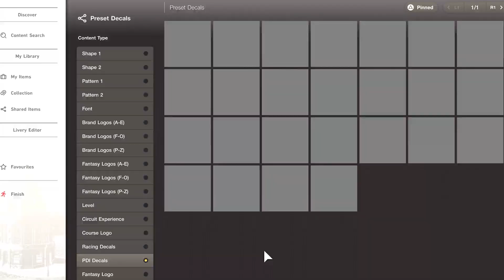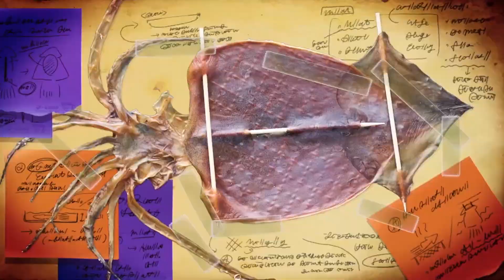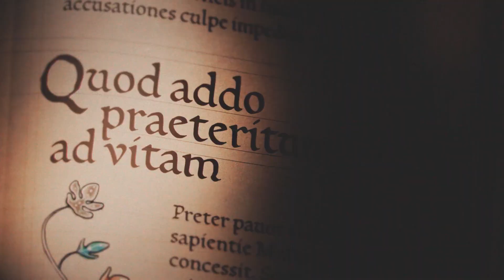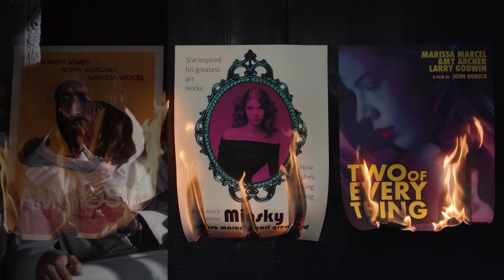Top 25 de los MEJORES JUEGOS del 2022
Cuéntame cuál es tu lista de los mejores juegos del año ♥

00:00 Top 25 mejores juegos del año
00:31 Top 25
01:28 Top 24
02:23 Top 23
03:33 Top 22
04:52 Top 21
05:53 Top 20
07:03 Top 19
08:09 Top 18
08:59 Top 17
08:58 Top 16
11:00 Top 15
11:55 Top 14
12:50 Top 13
13:48 Top 12
14:55 Top 11
15:45 Top 10
17:04 Top 9
18:05 Top 8
19:17 Top 7
20:02 Top 6
20:55 Top 5
21:45 Top 4
22:52 Top 3
23:27 Top 2
24:30 Top 1
25:59 Top Despedida

     ⏩Mi canal secundario:  @Ascmigameplays